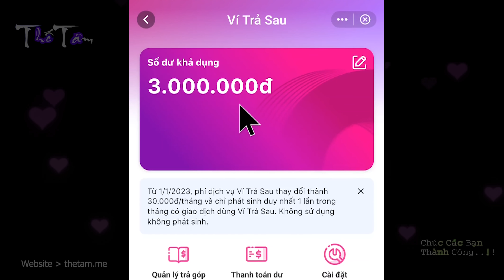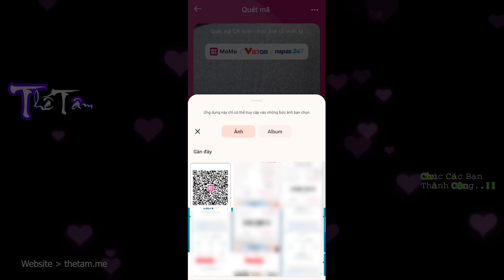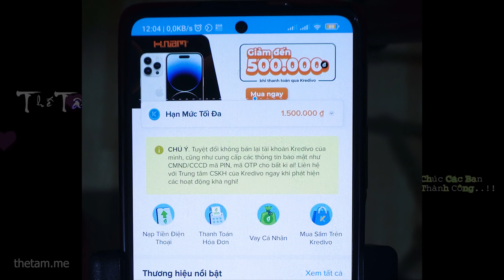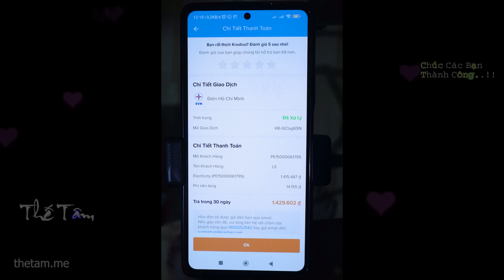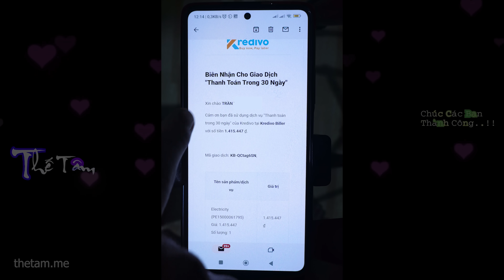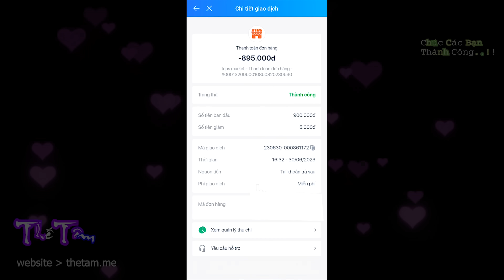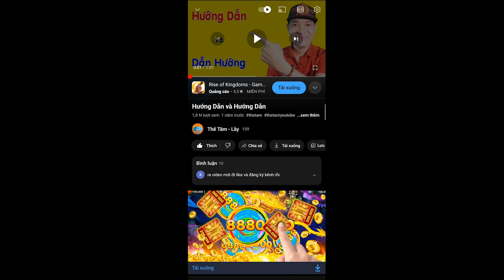Cách Rút Tiền Ví Trả Sau MoMo, Kredivo, ZaloPay...về Ngân Hàng Cực Dễ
Cách Rút Tiền ví Trả Sau về Ngân Hàng.

💥Trong video này Thế Tâm sẽ hướng dẫn các bạn cách thức rút tiền từ ví trả sau như MoMo, Kredivo, Zalopay, thẻ tín dụng...v.v. Về tài khoản Ngân Hàng rất đơn giản và dễ dàng.

Các Mốc Thời Gian :
0:00 Giới Thiệu
0:41 ví MoMo
2:12 ví Kredivo
4:13 ví ZaloPay
5:53 ví khác & Thẻ Tín Dụng

5. Tổng Hợp Video👇Hướng Dẫn Về Youtube

6. Tổng Hợp Video👇Kiếm Tiền

7. Tổng Hợp Video👇Làm Kỹ Xảo

8. Tổng Hợp👇Mẹo Hay Trên Điện Thoại

🌹Là Kênh Chuyên đăng tải những video về Ẩm Thực, Cuộc Sống, Truyện Cười, Youtube, Nhằm mang đến cho tất cả quý vị và các bạn những hướng dẫn có ích, Và những giây phút thư giãn sau những giờ làm việc mệt mỏi..😁

Youtube.com/@TheTamYoutube

💖Fanpage Thế Tâm👇
Facebook.com/TheTamYoutubee
🤎Tik Tok Thế Tâm👇